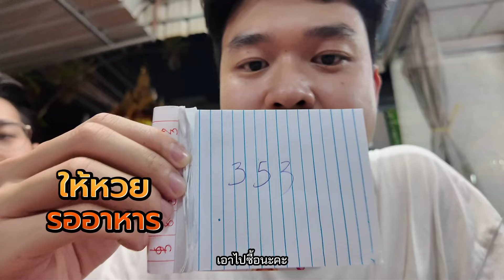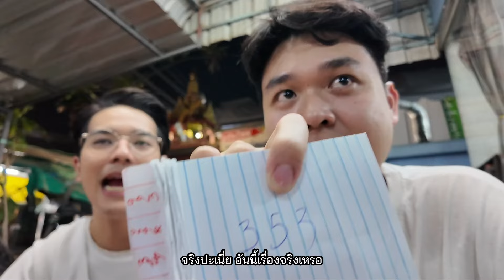“ลาบยโส(เฮียจ่อย)” อาหารอีสานนัว ๆ เริ่ด ๆ แซ่บสะเดิดถึงใจเอื้อย~ | หิวดึกหิวดื่ม EP.3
EP.นี้ก๊อตช่าไม่มา แต่อ๋อง-มิวก็จะยังออกหากินยามดึกต่อไป
กับ “ร้านลาบยโส(ลุงจ่อย)” ร้านประจำอ๋องอ๋องที่ลั่นวาจาไว้ว่า ไม่อร่อยให้ถีบหน้า!!

ครีเอทีฟสาวพามาเปิบข้าวเหนียว จกส้มตำนัว ๆ ย่านห้วยขวาง เป็นร้านอาหารอีสานที่ยืนยัน นอนยัน ตะแคงยันว่ารสถึง ปลาร้าข้น เมนูสุดปังคือ “ก้อยคั่วเนื้อ” ไม่สั่งคือมาไม่ถึง! ตำปู น้ำตก เสือร้องไห้ จัดมาให้ครบ! พกมา 300 ก็อิ่มได้เลยแกกก๊ ไม่ตามมาไหวเหรออ!
🍲 ข้อมูลร้าน : ลาบยโส (เฮียจ่อย)

📌พิกัด : ซอย 20 มิถุนา แยก 22 แขวงห้วยขวาง เขตห้วยขวาง กรุงเทพมหานคร 10310
🔵 เปิด-ปิด : 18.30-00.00 (เปิดทุกวัน)